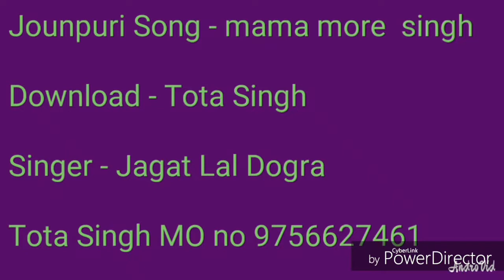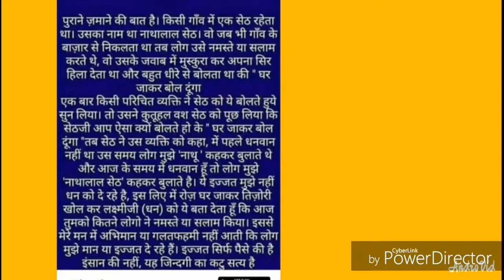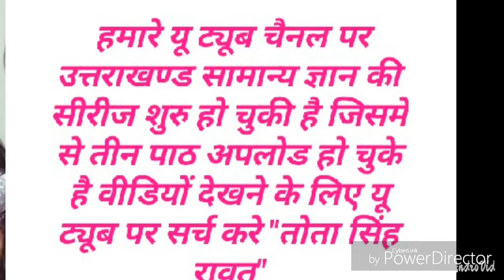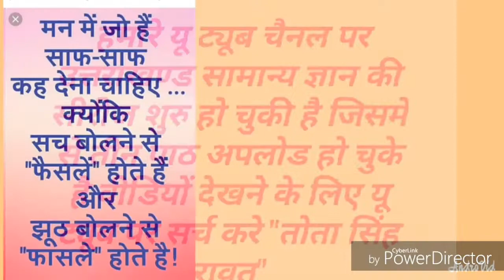मामा मोर सिंह न्यू जौनपुरी सौंग 2019 गायक जोगत लाल डोगरा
तोता सिंह